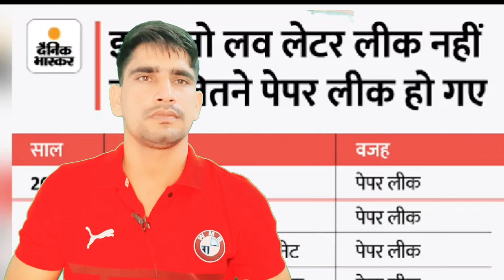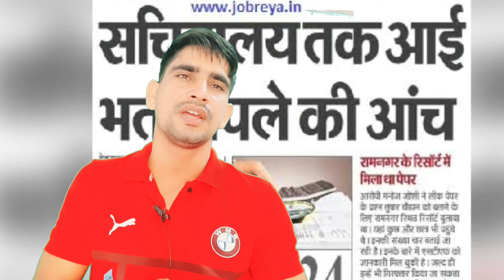UPSI 9534 Medical updates |फिर viral हुआ Medical Notice| अब मंजिल दूर नही| ऐसे लोगों से दूर रहे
Helpline number :-
➤आप हमें व्हाट्सएप भी कर सकते हैं।

सम्पूर्ण सामान्य हिन्दी ट्रिक से शुरूवात से / FULL COURSE ALL EXAM - UP POLICE,UP SI ,UP LEKHPAL, SSC GD, LOWER PCS, ALL EXAM SPECIAL VIDEOS WITH TRIC

up 38000
Up lekhpal
upsssc pet
vinod sharma
public carrier
online exam
exam adda